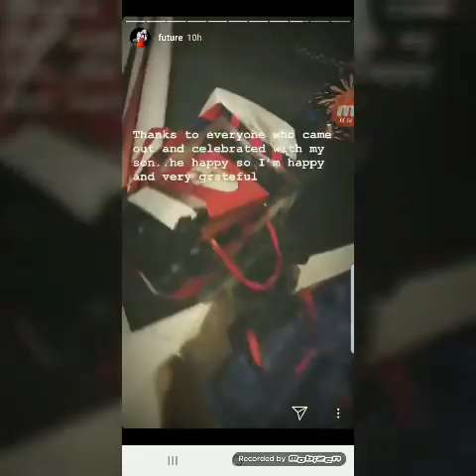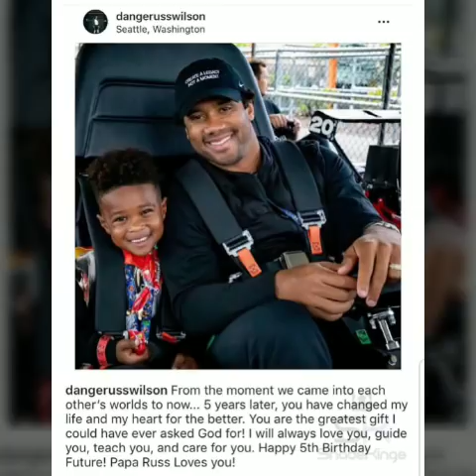Folks Out Here Calling Russell Wilson Corny For His Love For Little Future